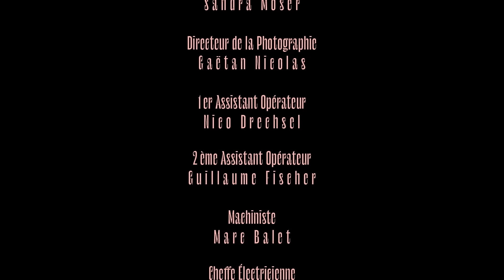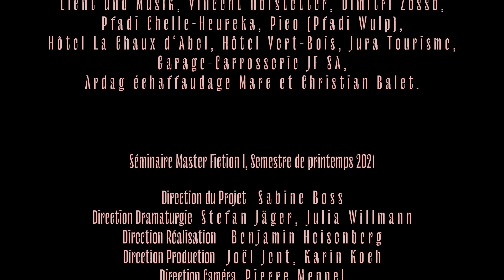LONELY FANS | Omeleto Romance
A mechanic is obsessed with fans.

LONELY FANS is used with permission from David Oesch.

Laurent is a wind turbine mechanic who travels around the country, fixing and maintaining the devices. It's a solitary life, but Laurent is very good at his job, thanks to his affinity for fans -- so much so that he makes them his companions at night.

But during one trip for his work, he stays the night at a small local hotel, run by Anais. When they have dinner together, Anais takes a special interest in Laurent, and Laurent seems intrigued by her as well. But any further intimacy would mean changing his ways and making room in his life and bed for another person, even for a night.

Directed by David Oesch and written by Sandra Moser, this quirky romance short opens with a set of quiet yet distinctive images, situating the narrative's hero within a unique occupation and milieu. Laurent travels among the small towns of Switzerland in the countryside, wind turbines looming over the picturesque towns. Laurent tends to these gigantic structures, exhibiting an emotional communion with them as he does his work. The visuals emphasize the solitary nature of both the man and his work, conveying a portrait of a singular personality and preoccupation -- for Laurent is also in love with fans in general, traveling with several of them in his car and arranging them lovingly in his bed when he sleeps.

But when Laurent settles into a hotel for a time, the film shifts from an atmospheric, eccentric character portrait into a idiosyncratic romance, especially as the character of world-weary yet seductive Anais comes to the fore. Anais is a far earthier character than Laurent, and though she finds him a "weirdo," she doesn't let his shyness or awkwardness put her off from subtly flirting with him. Laurent, too, seems both intrigued and scared of Anais. Yet he has a competing obsession, conveyed in a lyrical yet very funny sequence of private romantic reverie.

Much of the dialogue is functional, with much of the character and humor coming from the indelible images and richly written characters. Actors Kacey Mottet Klein and Maria Rebecca Sautter as Laurent and Anais, respectively, are both understated, precise and funny, with Klein's seriousness about his job and his beloved fans bringing an understated comedy to the fore. Anais lets nothing get in the way of what she wants, including the presence of Laurent's fans. Her willingness to accept Laurent's predilections leads to a moment of genuine sweetness and possibility -- one that overloads the circuits of electricity, both actual and metaphorical.

When the power goes out and the fans stop, it propels LONELY FANS into a final romantic sequence that's both absurd, strange and yet oddly beautiful. It ends Laurent and Anais's narrative on a memorable note, one as wistful and whimsical as the characters themselves. Quiet, droll and offbeat, LONELY FANS is a sweetly hopeful film, conveying a corner of the world where even the oddest, most solitary souls can find acceptance, appreciation and attraction, despite -- or in fact because of -- their eccentricities.